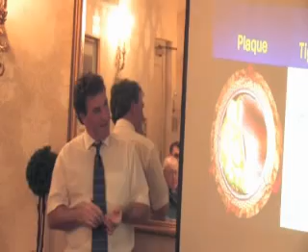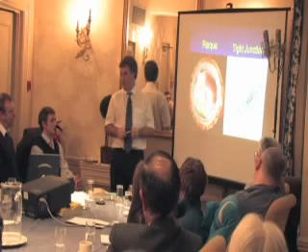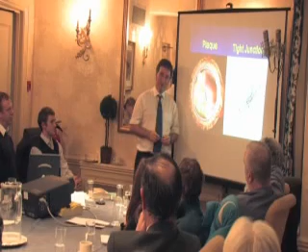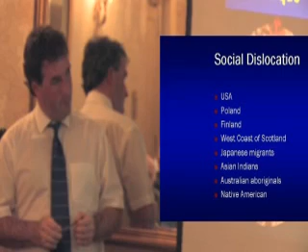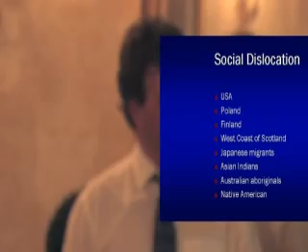Part 5: CVD Populations (BMA Leeds)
CVD in Displaced Population Clusters caused by Stress and HPA disfunction